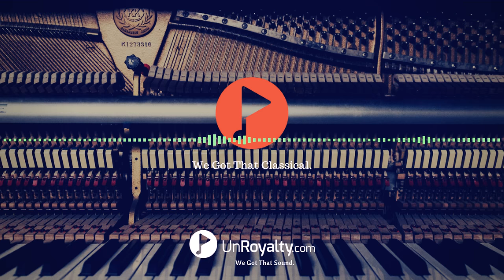Victor Herbert Orchestra - 1909 - Mlle Modiste Mademoiselle Modesty selection